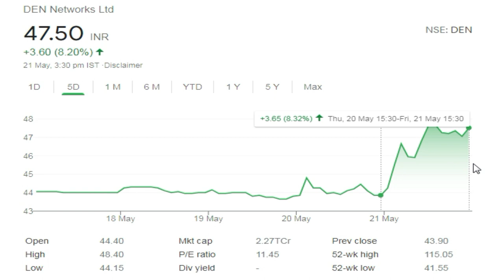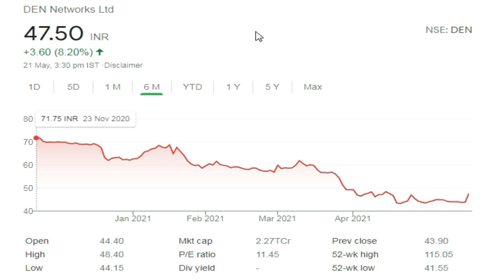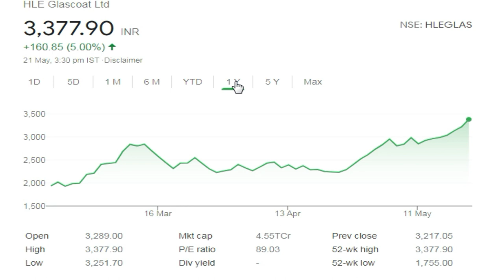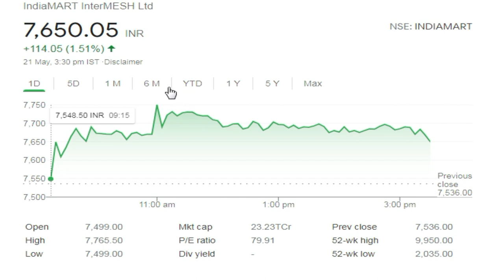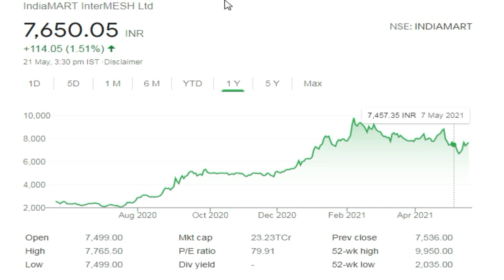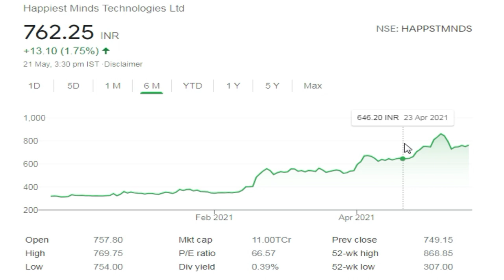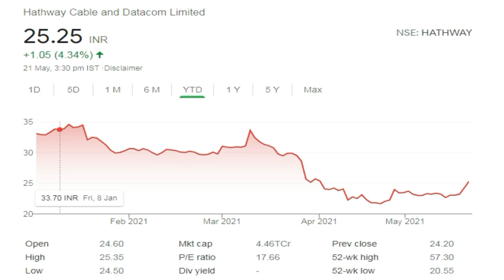Best Multibagger Stocks for 2021 | Best Multibagger Stocks for Long term in india | Smallcap Stocks